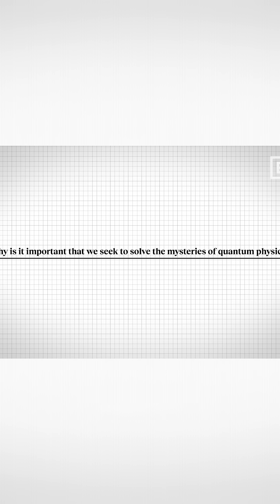Quantum Physics: Unlocking Reality or Just Building Computers?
Explore the profound importance of understanding Quantum Theory and unraveling its mysteries with Brian Cox! Discover quantum mechanics interpretations, the practical relevance of quantum computers, and the functionality of qubits. Join us in understanding reality!